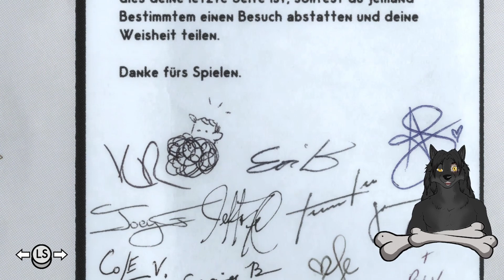Tunic 🐺 71 🦊 Das Geheimnis in den Bergen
Als kleiner Fuchs erwachen wir an einem einsamen Strand.
Als wir hinter einem Tor eine Füchsin eingesperrt sehen, machen wir uns auf, sie zu befreien!

Entwickler: Isometricorp Games, Andrew Shouldice
Publisher:  Finji